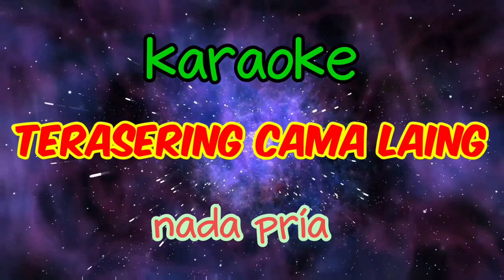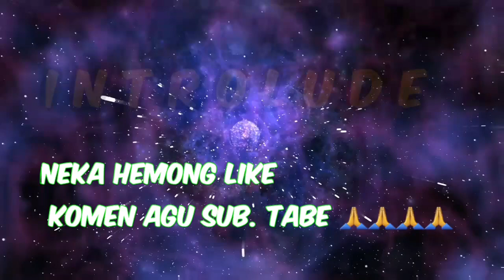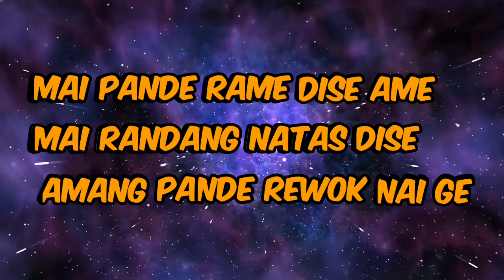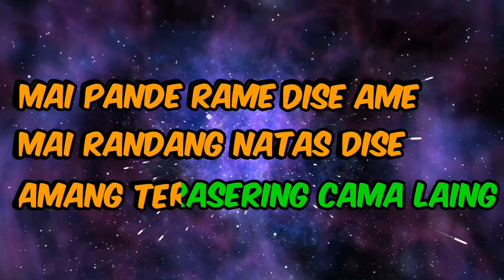Karaoke terasering cama laing nada pria cover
karaoke terasering cama laing